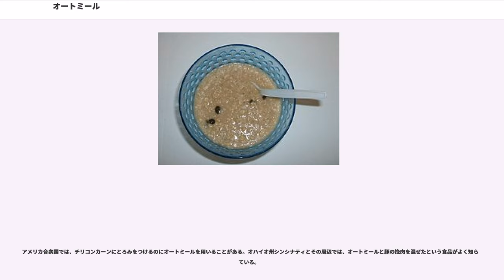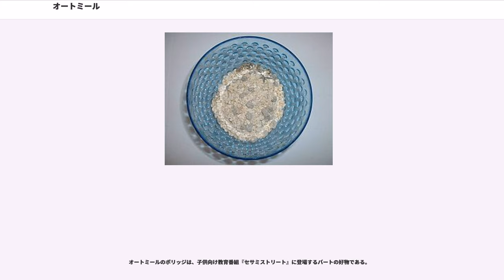オートミール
オートミール（）とは、燕麦（エンバク）を脱穀して調理しやすく加工したものである。また英語名の「Oat」から、オートムギ、オーツ麦、オートとも呼ばれる。

アングロアメリカでは燕麦を押し潰すかカットした加工品をオートミールと呼ぶ。また、粥状に調理したものを指す。それ以外の英語圏では燕麦を挽いた粉製品を意味する。

全粒穀物であるため栄養が豊富で、水や牛乳、豆乳等で煮て粥状にして食べるほか、料理の副材料として用いられることもある。完全に乾燥した状態から、軽く煮るだけで粥状になり、食べることができるので、朝食用のシリアルに用いられることも多い。

粥状にして食べる場合は、好みで塩、砂糖、バター、ジャムなどを加える。 中華粥のように味をつけたり、具を混ぜ込んで調理することもある。梅干を加えるなど和風に味をつけてもいい。塩だけで調味する場合は、粘り気のある白粥のような味であるので、朝食に焼いたソーセージなどと一緒に食べられることが多い。日本においてはさほどポピュラーではないが、昭和天皇の洋食タイプの朝食にはいつも供されており、映画『日本のいちばん長い日』によると、1945年8月15日の朝食もオートミールであり、思いのほか質素な食事であると作中で言及されている。

オートミールに、砂糖や蜂蜜などの甘味料と植物油をからめてオーブンで焼けば、グラノーラができる。オートミールを水または牛乳でふやかし、果物やナッツを混ぜたシリアル食品がミューズリーである。

菓子の材料として、パン、クッキーやケーキの生地に混ぜ込まれることも多く、オートミールが配合された生地は、しっとりとして歯ごたえのある食感を有する。オートミール・クッキーやオートミール・マフィンは、代表的なアメリカの「おふくろの味」の一つである。

その他、ビール、化粧品、石鹸、外用薬品、肉の缶詰などにオートミールを添加することがある。

オートミールから、特に水溶性食物繊維に富む外皮のみを取り出したものを「オートブラン」(oat bran) といい、アメリカなどでは水溶性食物繊維の王様としてよくスーパーマーケットなどで販売されており、オートミールも含め生産消費も旺盛であることから、日本より遥かに安価である。

近年、オートミールは健康食品として注目されている。

オートミールは燕麦の糠（胚芽など）の部分が無精製で含まれる全粒穀物であるため、精白した穀類よりも食物繊維やビタミン、ミネラルが豊富である。食物繊維が食品100g中10g前後と、他の穀物や野菜と比べても非常に豊富に含まれる。水溶性食物繊維、不溶性食物繊維ともに豊富である。オートミールを食べることによって血中コレステロール濃度が低くなるという研究結果が数多く報告されている。エンバクの水溶性食物繊維の大部分はβグルカンである。エンバク由来のβグルカンについて血中コレステロール値上昇抑制作用、血糖値上昇抑制作用、血圧低下作用、排便促進作用、免疫機能調節作用などが欧米を中心に多数報告されている。また、燕麦に含まれるβ1,3-グルカンは心臓病を発症するリスクを低くする。

アメリカ合衆国では、1980年に食生活指針が策定された前後で、健康への関心が高まっていた。

1984年10月にケロッグがアメリカ国立癌研究所 (NCI) に認定を受け自社製品に食物繊維の多い食品はある種のがんを予防すると表示した。その後、他のメーカーもこれに追従し、このような表示が氾濫していった。結果として、食物繊維を多く含むシリアル食品を食べる家庭を200万世帯増やした。

1980年代後半、オートブランがコレステロール値を改善するとしてブームになり、1989年にピークを迎えた。ブームは1990年代初めには衰えたが、1997年1月にアメリカ食品医薬品局がオートブランやロールドオーツ（後述）を多く含む食品を低脂肪の食事と組み合わせて摂取すれば心臓病にかかる危険が低くなるという表示をつけることを許可した後、オートミールその他の燕麦製品の人気が再燃した。ロールドオーツは、食物繊維を多く含むため消化吸収を緩やかにし血糖値を安定させるはたらきを持つため、激しい運動をする人、特にウエイトトレーニングをしている人に人気がある。ボディビルダーの中には、アミノ酸や蛋白質のサプリメントをオートミールに混ぜて摂取する人が少なくない。

東欧や北欧などヨーロッパの寒冷な地方では、 古くか...